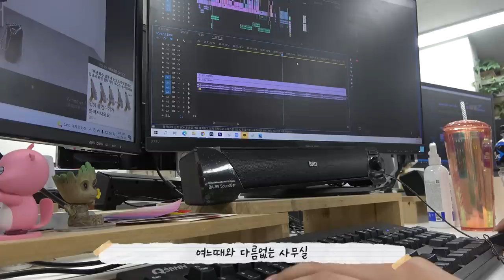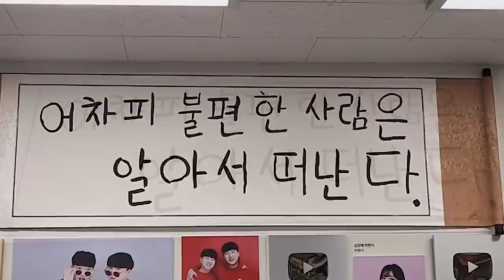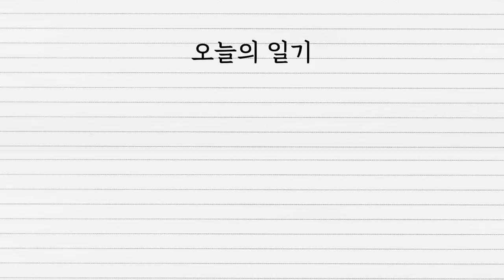조회수 떡상하려고 무당 불렀습니다